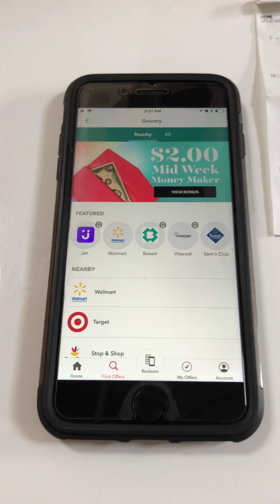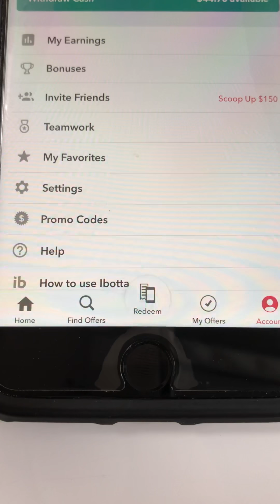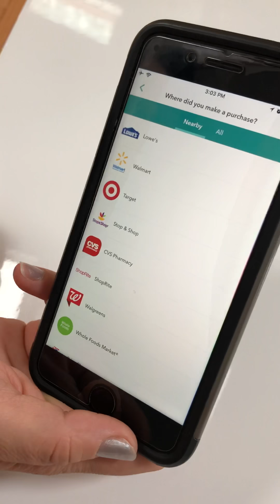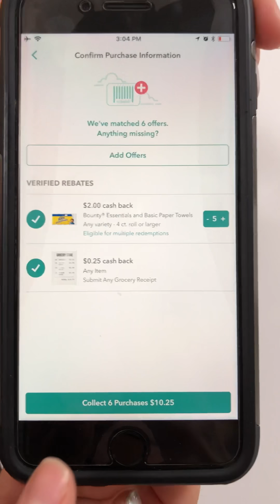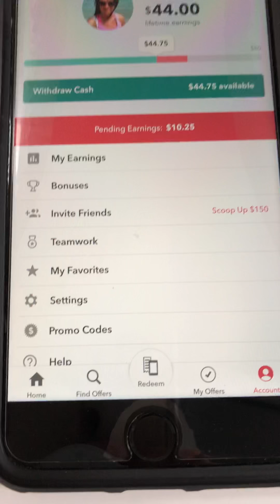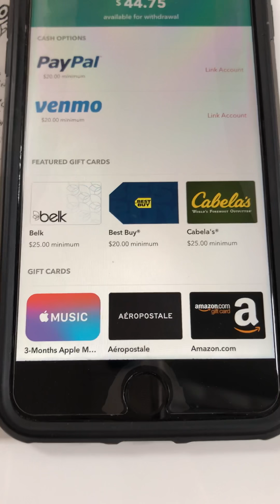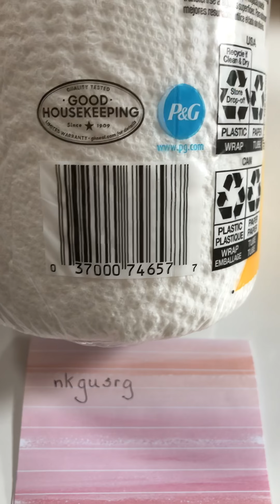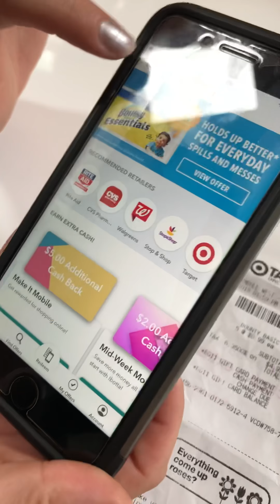Jak kupić ścierki do rak darmo i zarobić Przy okazji 15 $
Naucz sie oszczędzać !  Jestem po to aby pokazac wam jak latwo jest zaoszczędzić pieinadze USA. Moje wskazowki z użyciem kuponów pozwolą wam kupic produkty kosmetyczne, do higieny osobistej, srodki chemiczne i nie tylko. Zagladaj czesto na strone aby byc na bierzaco co warto  i jak kupic za darmo. Kazdy nowy tydzien nowe promocje!

Chcialbys oszczedzic, ale nie dajesz rady? Brak czasu, i samozaparcia, pracujesz czy tez nie lubisz szukac przecen ? Jestem od tego, chetnie pomoge!